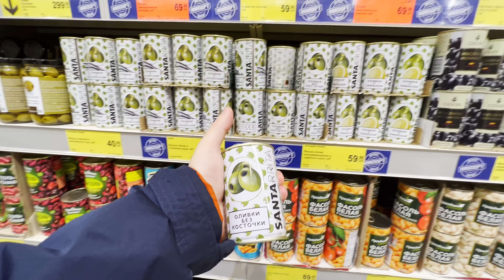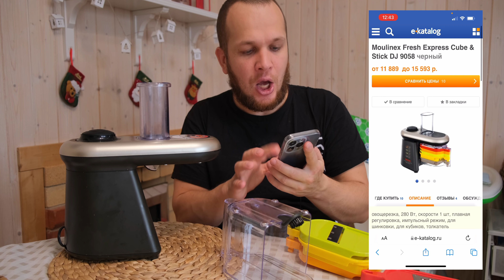Ролл Оливье, жаренные мандарины проверка Новогодних рецептов из Тик-Тока